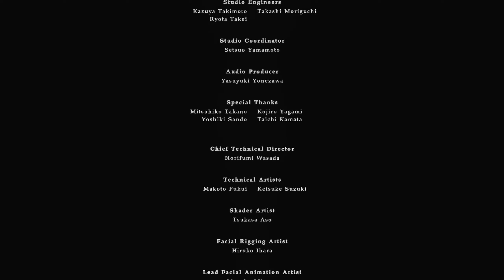Das Best Of RESIDENT EVIL 8: SHADOWS OF ROSE Gronkh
RE8: Shadows of Rose Folgen: 06-10

Intro: filous - How Hard I Try feat. James Hersey
Outro: Cartoon - C U Again feat. Mikk Mäe